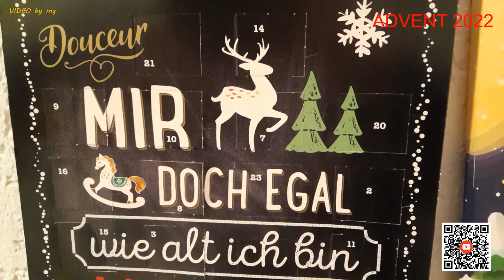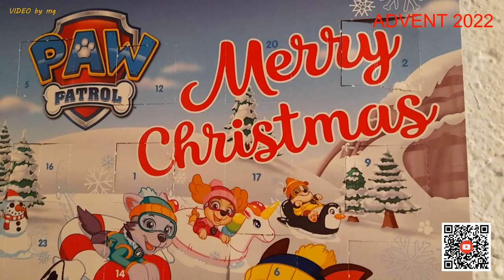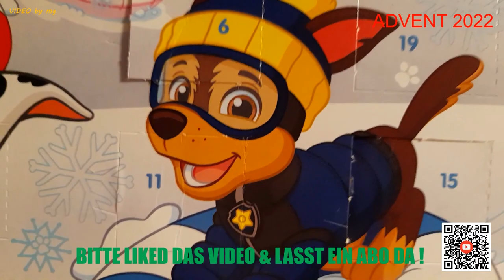🍫 🍫 DER SCHOKOLADENFREAK ÖFFNET 17. ADVENTSKALENDERTÜRCHEN (MIT PANNE) 2022 🍫 🍫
Tja, am Samstag vor dem 4. ADVENT heißt es auch, ADVENTskalendertürchen öffnen. - Allerdings stellte ich (erst jetzt) fest, dass bei einem Kalender das Türchen schon geöffnet war. [Da ich mir unsicher war, ob ich das ANDERE Türchen finde, habe ich es im Nachspann an das VIDEO dran gehangen. Daher ist das VIDEO länger...] 🤭

🙏 🙏 BITTE LIKED DAS VIDEO & LASST EIN ABO ! 🙏 🙏

PS: Zur Vorstellungsrunde der diesjährigen ADVENTskalender geht es zum Einen über den eingeblendeten QR-Code, zum Anderen